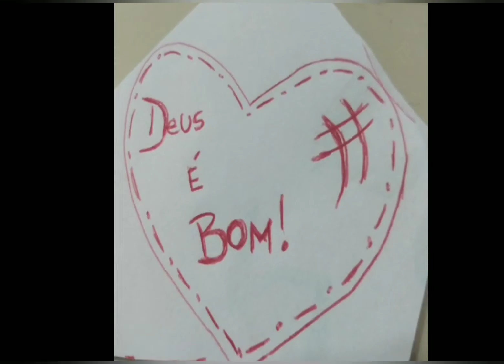🦋Borboleta de fuxico/ Borboleta de fuxico diferente/ Borboleta de fuxico pap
Nessa aula você aprende como fazer borboletas com fuxicos quadrados passo a passo.

Deixe o 👍 e ajude o canal a crescer

Deus abençoe!